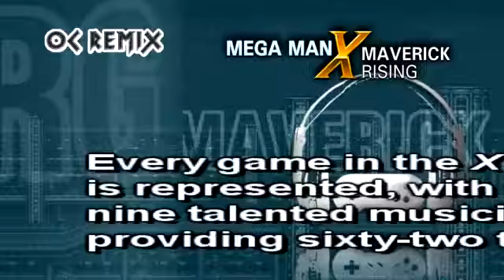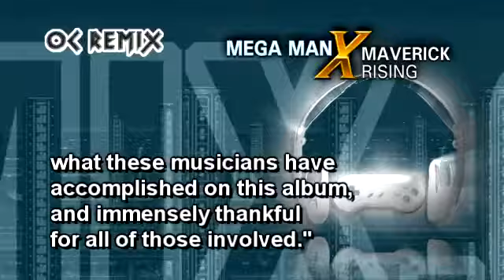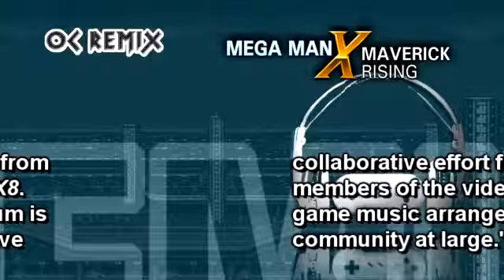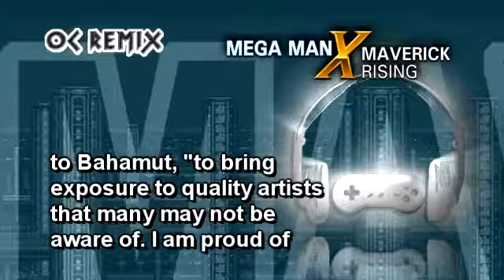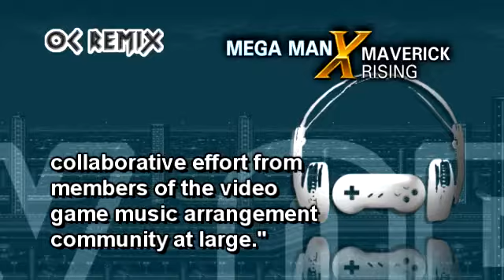Maverick Rising: 2-12 'Repliforce's Honor' (Final Weapon 1) by Gario [Mega Man X4 / OC ReMix]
• Franchise: Mega Man X (Capcom, 1993)
• Game(s): Mega Man X4
• ReMixer(s): Gario
• Composer(s): Toshihiko Horiyama
• Song(s): 'Final Weapon Stage 1'

Trailer
• José E. Felix (José the Bronx Rican)
• Drew Gourley